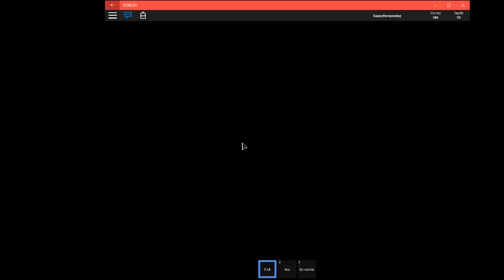Roblox Epic Mining Ep 3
welcome back.

If you would like to partner with Scalelab please check out this link to apply
For cheaper games visit G2A... for a whole range of different games.